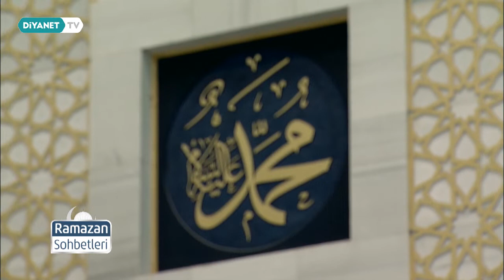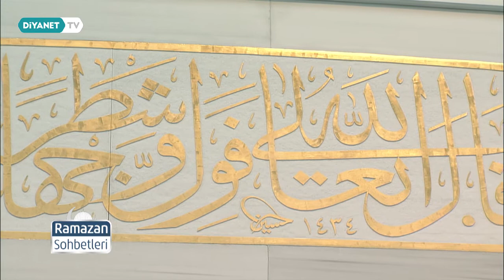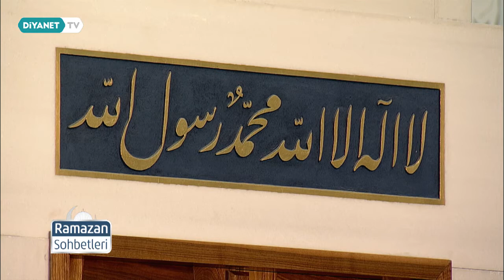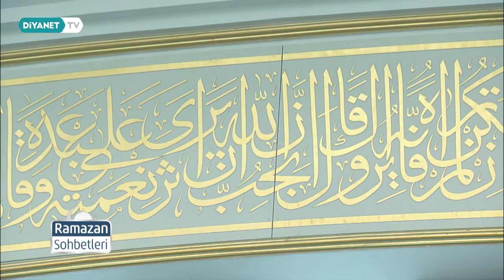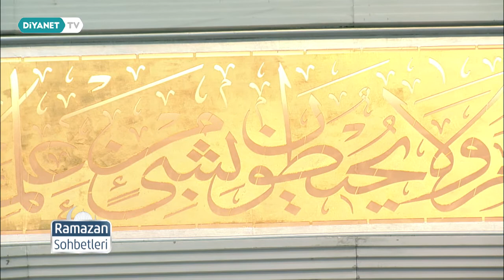Zekat: Malın Arındırılması ve Yoksulun Hakkı - Ramazan Sohbetleri 12.Bölüm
Konuk: Fikret Gül - (Din İşleri Yüksek Kurulu Uzmanı)

Rahmet ve bereketin her yanı sardığı bu mübarek günleri, en güzel şekilde değerlendirmek ister misiniz? O güzel cami sohbetlerini evlerinize ulaştırıyor, hocalarımızın sohbet ve dualarında bulaşmak üzere, sizi ekran başına davet ediyoruz.